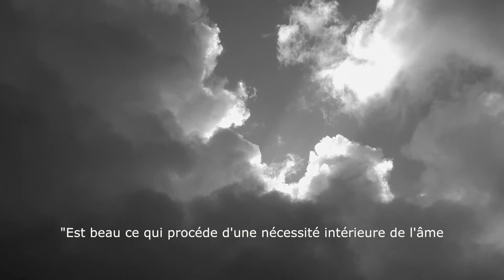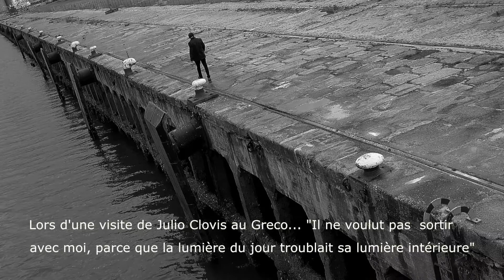Orallo en el palacete del embarcadero (v.f.)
autoridad portuaria de santander